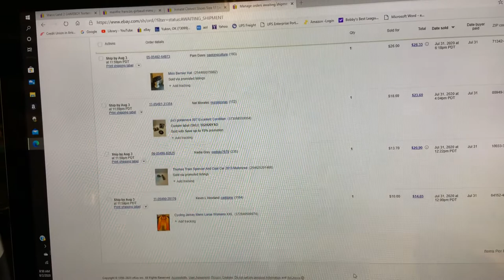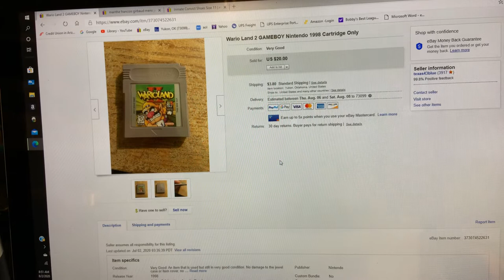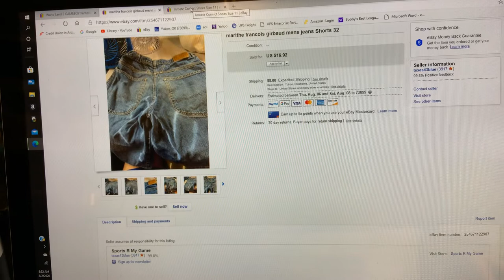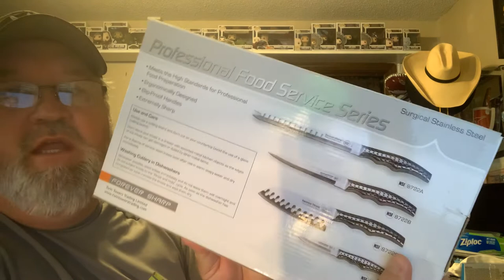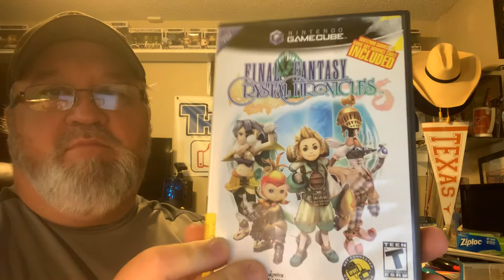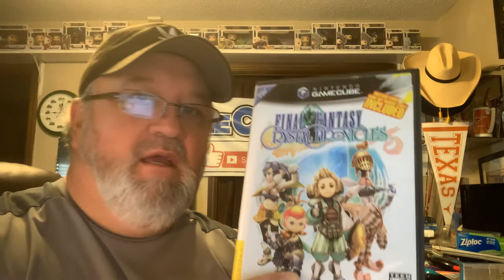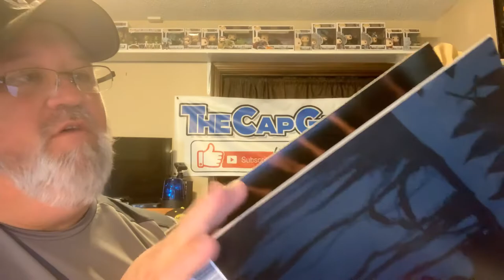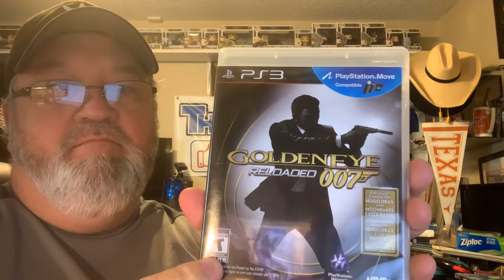Friday & Saturday what Sold’s. Bananarama in the house with JT.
Sales for last 2 days. Some good profits here.